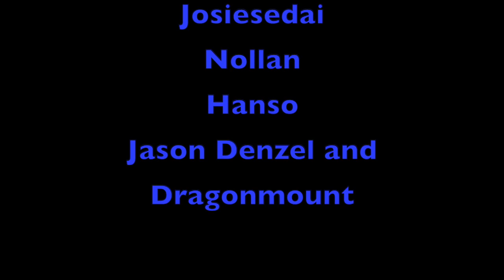The Creator Didn't Create? - A Wheel of Time Fan Theory Analysis Video